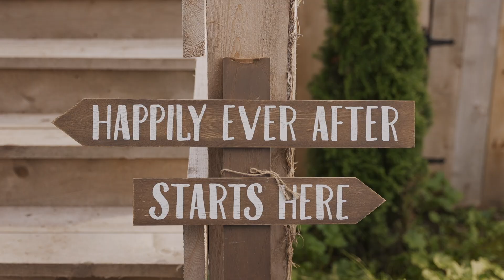Stevenson Estate (Sunderland, ON)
Set on a stunning hundred and six acre property in Sunderland, Ontario. Stevenson Estate hosts only one event per day providing you with exclusive access to the property to impress your guests and plan your big day.